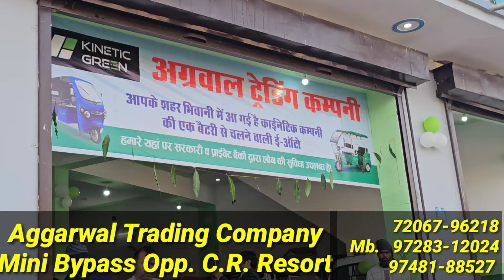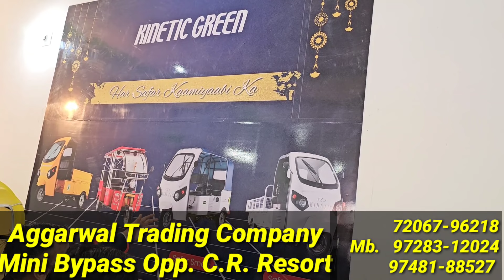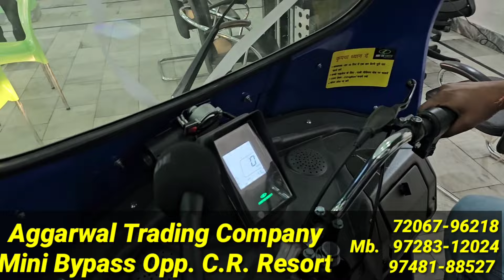2 घण्टे चार्ज करो औऱ 100 किलोमीटर चलाओ Kinetic Green औऱ खूब रुपये कमाओ।